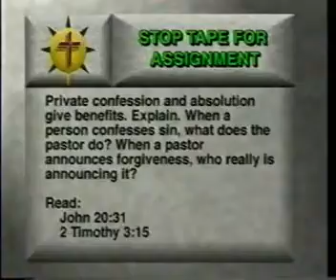Getting to Know Jesus 4-6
Deafpah - Getting to Know Jesus 4-6